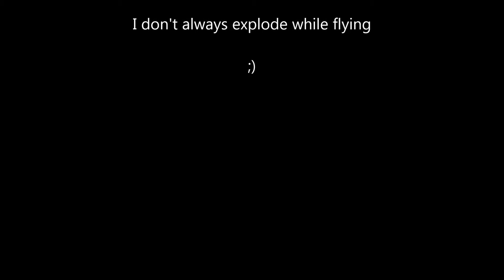DayZ Epoch - Cessna 185 short field landing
Agulot and I found a C185 while scouting on the new and improved hardcore TheGeeks server (coming soon!) and I attempt a short field landing at Polana factory. Flying in 1st person only is a real challenge in this aircraft due to limited visibility over the nose.